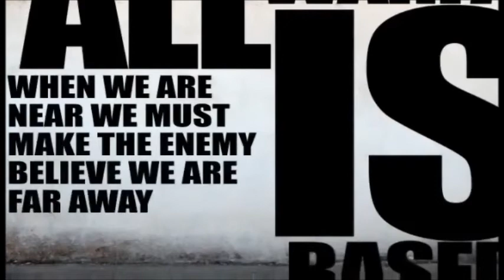Ipanema Tribe Video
tribe video